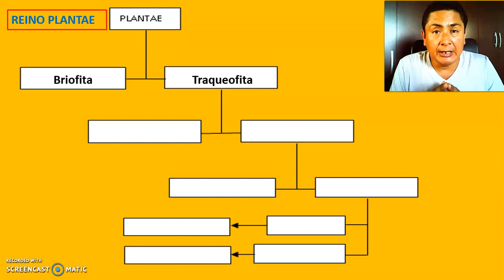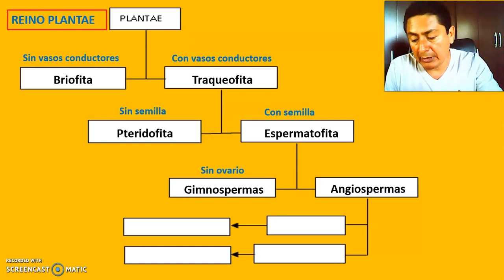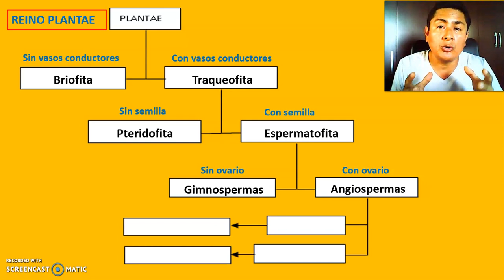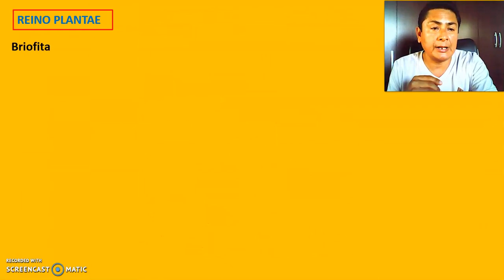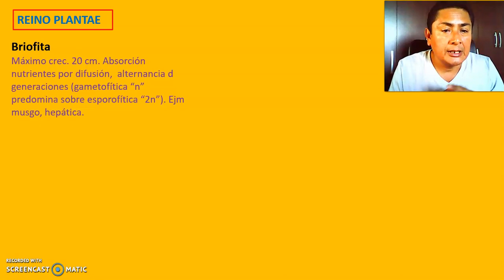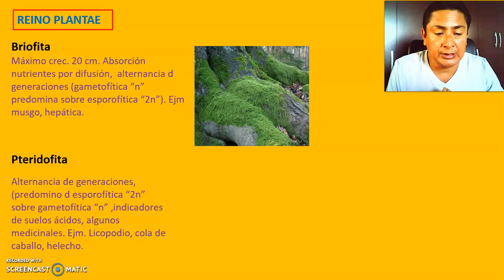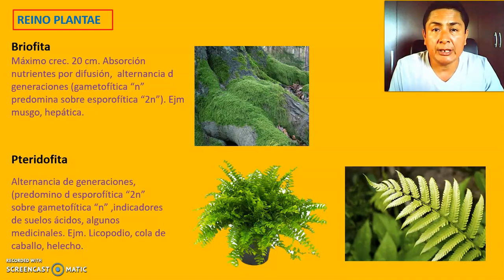54. Reino plantae parte 1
plantas, reino plantae